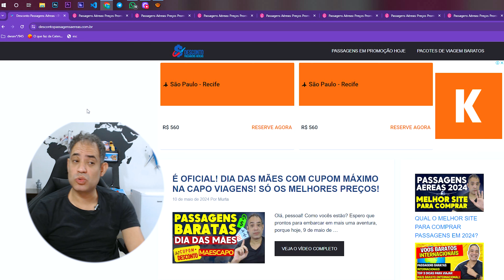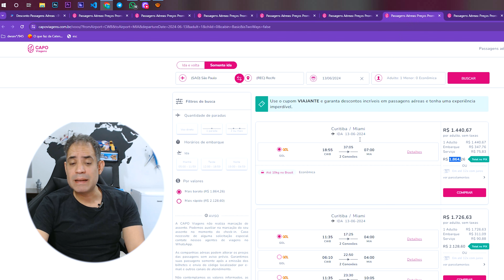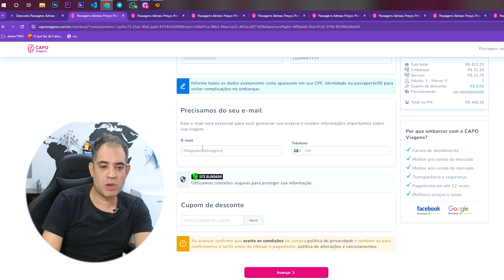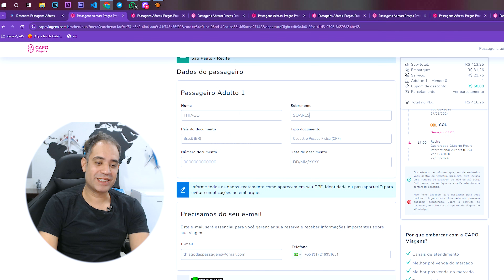OPERAÇÃO PAGA BARATO MAIO 2024 - SÓ AS PROMOÇÕES MAIS QUENTES DE HOJE!